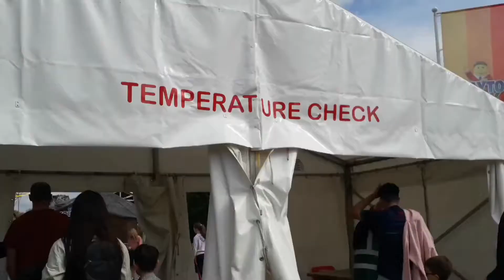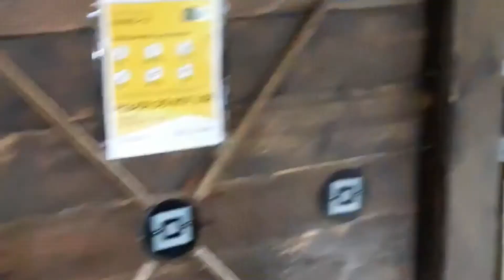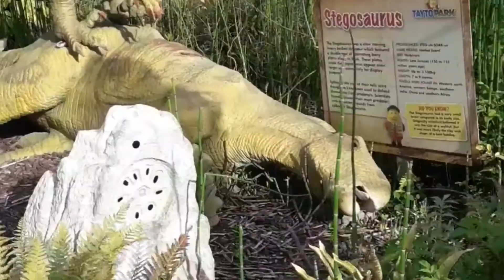EMERALD PARK- TAYTO PARK - PARQUE DE DIVERSÃO NA IRLANDA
No video de hoje vamos no Tayto park, o parque de diversao na Irlanda.
Você sabia que a maior montanha russa de madeira da Europa fica na Irlanda? O Tayto Park é um sonho de infância. Ele tem a maior montanha-russa de madeira da Europa. A atração possui 32 metros de altura em seu ponto mais alto, já a queda é de 28 metros, o percurso inteiro é de 1km e 402 metros e a velocidade do brinquedo ultrapassa os 60km/h, mas parece que é bem mais
E aí, tem coragem?

ENDEREÇO:
Kilbrew
Ashbourne
Co. Meath